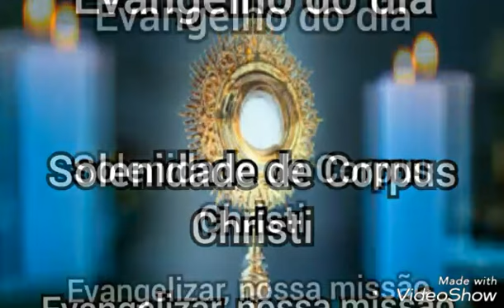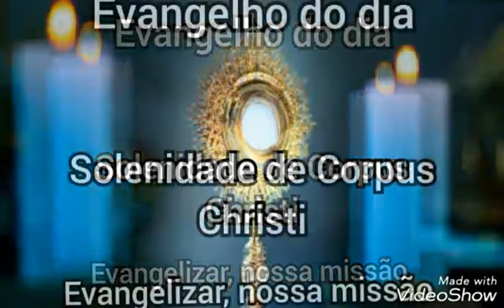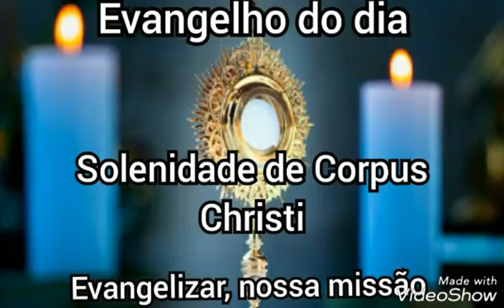Evangelho do dia e Oração (31/05/2018)